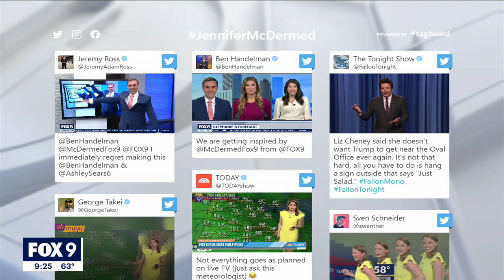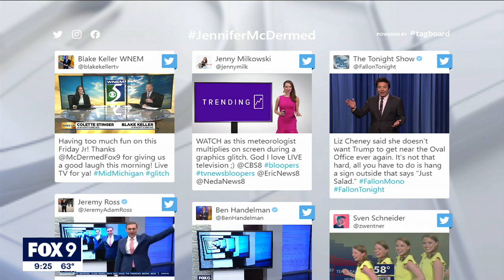FOX 9's Jennifer McDermed reflects on being a viral hit | FOX 9 KMSP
After a technical glitch made her an online sensation, FOX 9's Jennifer McDermed reflects on the attention of her viral moment.